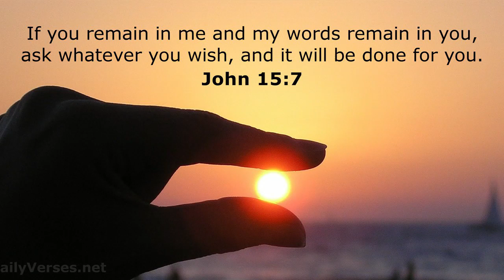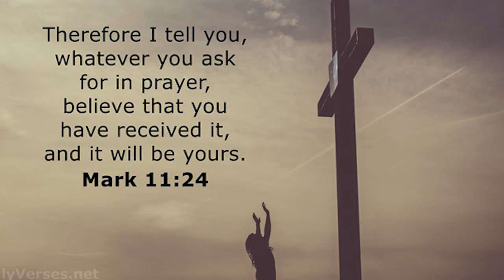Prayers that get answered